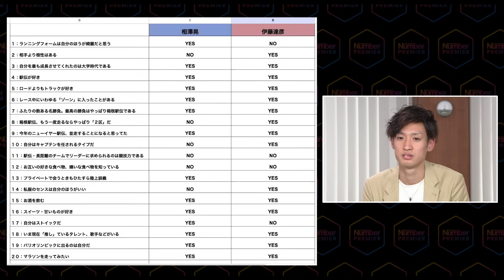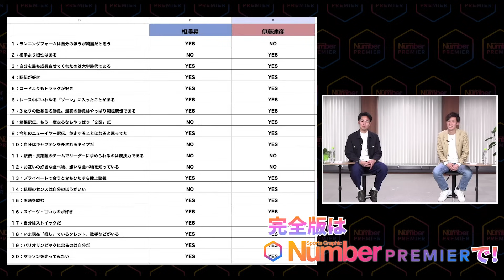【ライバル対談】 相澤晃×伊藤達彦「箱根駅伝２区の勝負から始まったランニングデート」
日本の陸上長距離界をリードするトップ選手、相澤晃選手（旭化成）と伊藤達彦選手（Honda）の対談を実施。2人は20年の箱根駅伝2区での勝負で日本中に注目され、そこからもたびたび対決してきました。
最近では珍しく、はっきりと「ライバル」と言っても過言ではない存在の相澤選手と伊藤選手。実はそろって取材を受ける機会は今までほとんどなかったとのことで、貴重な2ショットです。

MC  涌井健策・藤井みさ（共にNumberPREMIER）

◆95分にわたる動画の完全版はこちら

◆Number PREMIER 入会50％オフキャンペーン中